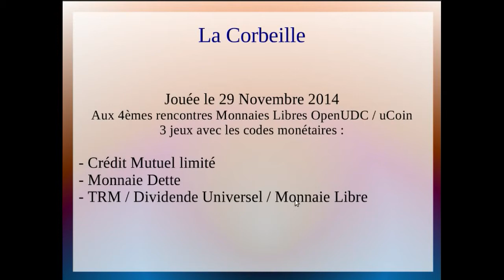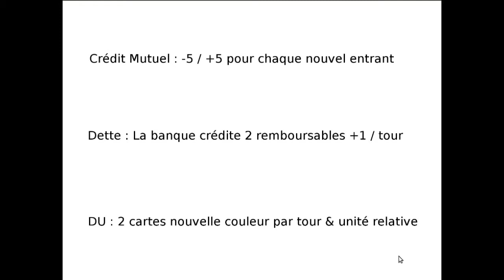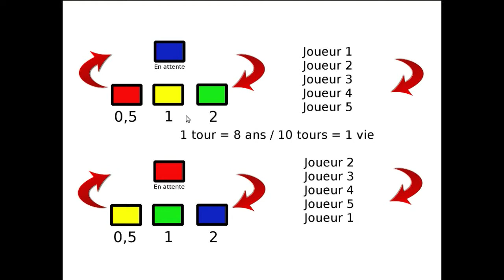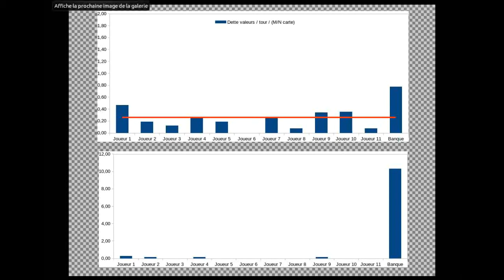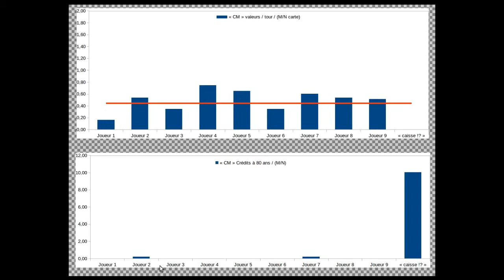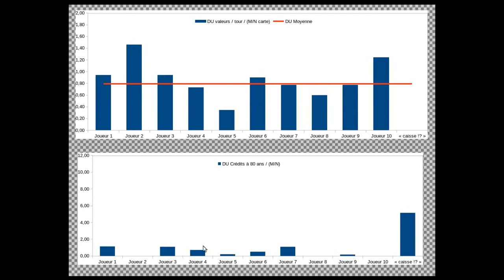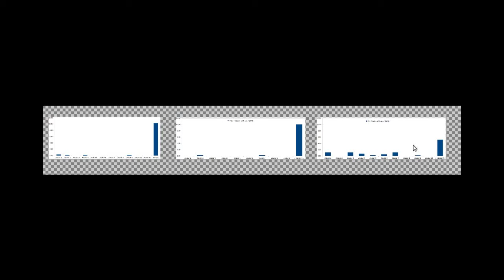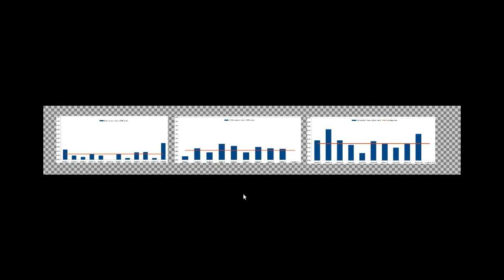La Corbeille TRM Novembre 2014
Après le jeu "la Corbeille" joué en Juin 2014, nouveau jeu, nouveaux joueurs aux 4èmes rencontres des monnaies libres OpenUDC / uCoin, compte rendu et interviews des joueurs qui donnent leur ressenti après joué une journée entière aux modèles "Crédit Mutuel" / "Monnaie dette" / "Monnaie Libre à Dividende Universel". Jouez vous aussi à la Corbeille, et réalisez une vidéo compte rendu !